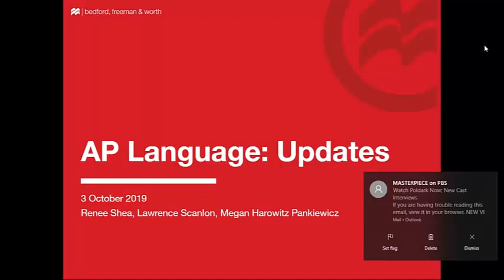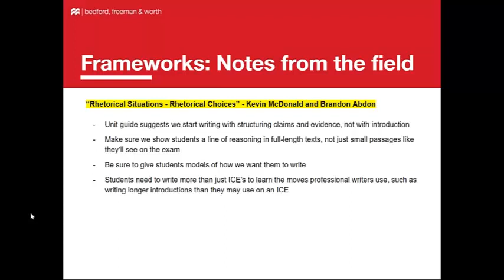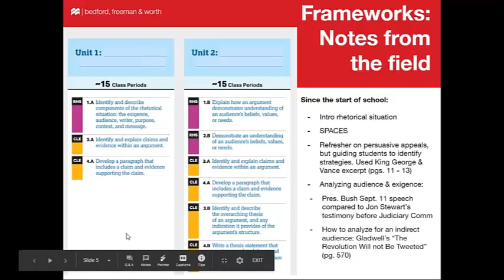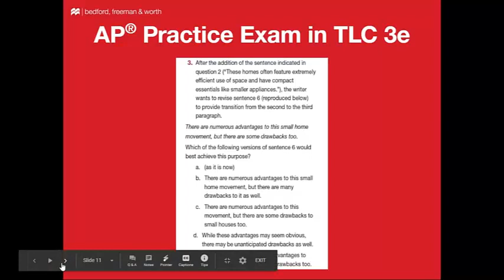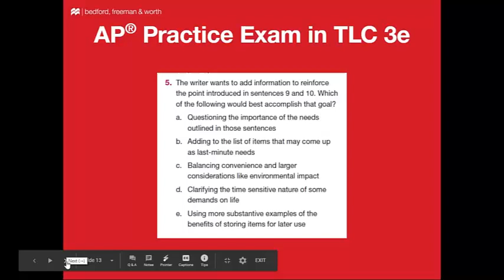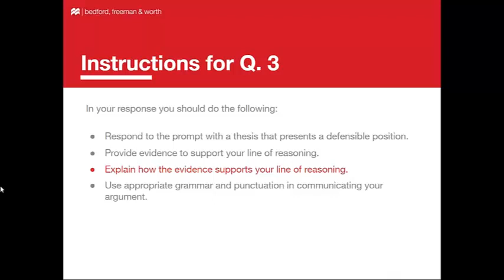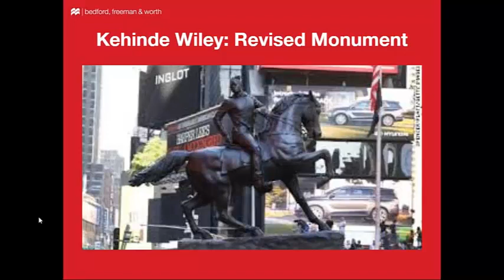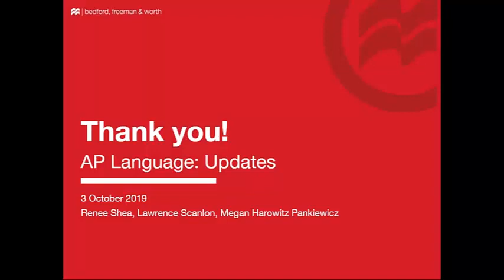Digesting the new frameworks for AP® Language and reflecting on the 2019 exam results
Authors Renee Shea, Larry Scanlon, and Megan Harowitz Pankiewicz discuss the 2019 AP® Language exam results and how you can best prepare your students for the 2020 exam using The Language of Composition, Third Edition.